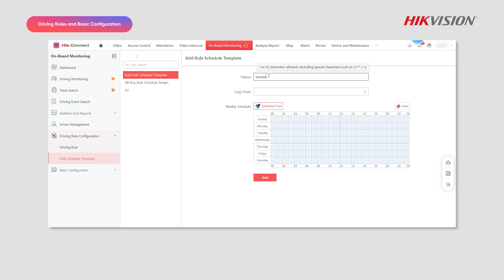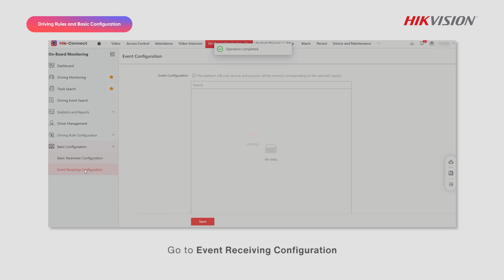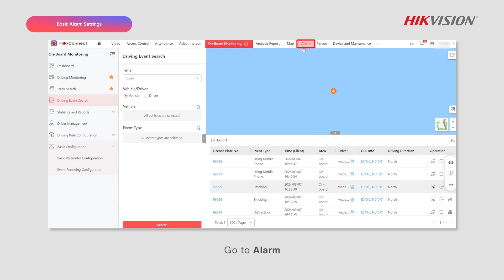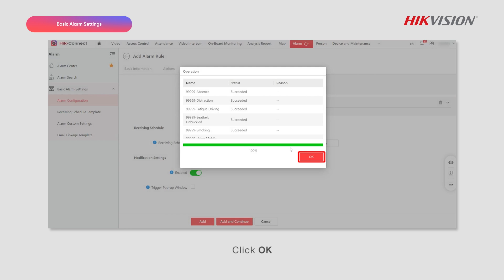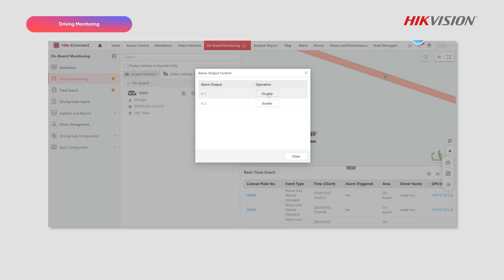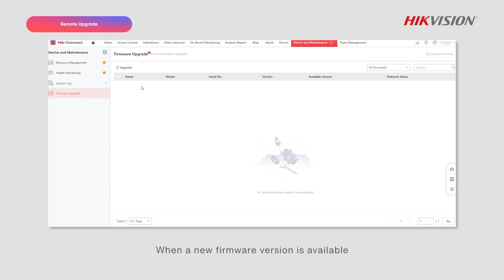How to Use On-Board Monitoring on Hik-Connect for Teams Portal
0:00 On-Board Monitoring
0:15 Driving Rules and Basic Configuration
1:58 Driving Event Search
2:33 Basic Alarm Settings
3:15 Dashboard Statistics and Reports
4:13 Driving Monitoring
4:54 Remote Upgrade